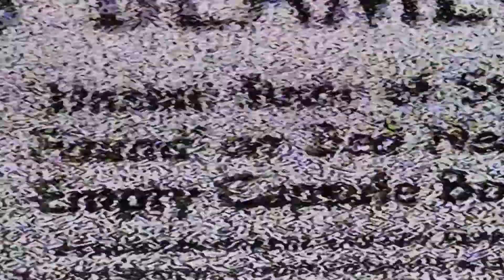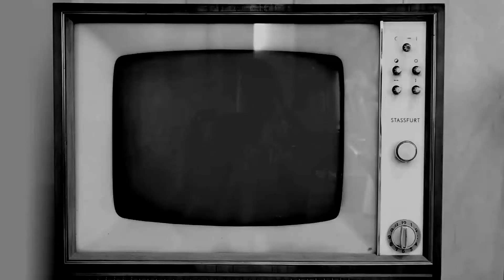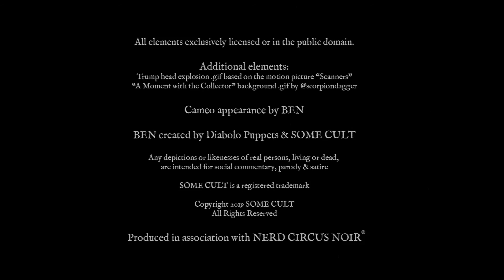Glory, Birdman of Alvarado: Episode 2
"Elvis is Dead"

Faced with the possibility that he may not be a rock star, Glory goes on a bender.